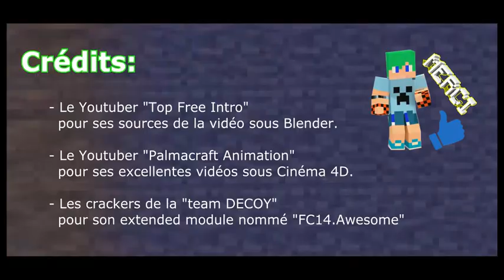Minecraft 1.13.18w11a - Ouvrir et fermer une porte à distance sans redstone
Dans cette vidéo on va faire des tests pour ouvrir et fermer
une porte avec un bouton distant.

Detecte si le bouton est activé, ouvre la porte
REPEATING_COMMAND_BLOCK (REP/INC/TAC)
/execute if block 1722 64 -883 minecraft:birch_button[powered=true] run setblock 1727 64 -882 minecraft:dark_oak_door[facing=east,hinge=left,open=true,powered=false]

Detecte si le bouton est désactivé, ferme la porte
REPEATING_COMMAND_BLOCK (REP/INC/TAC)
/execute if block 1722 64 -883 minecraft:birch_button[powered=false] run setblock 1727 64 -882 minecraft:dark_oak_door[facing=east,hinge=left,open=false,powered=false]

Avec le levier, l'état de la porte reste au moins bloqué sur une position.
Pour faire un test remplacez minecraft:birch_button par minecraft:lever

En interceptant l'état d'un objet on en subit ses états.
Vu que notre bouton à deux états brefs, ON et OFF
Il est difficile de faire mieux !
Le levier offre un peu plus de souplesse en gardant un état actif,
cependant il manque au système un brin d'indépendance pour pouvoir
ouvrir et fermer la porte manuellement par le joueur.
Pour l'instant c'est ainsi !

❤ Tu aimes mes aventures ? ❤